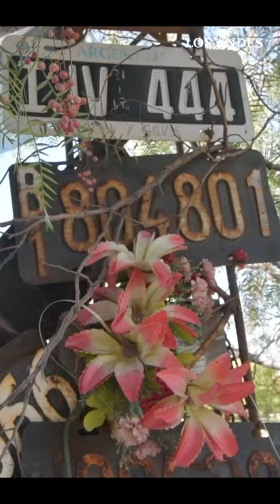Así es el santuario de la Difunta Correa en Luján de Cuyo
Video: Orlando Pelichotti